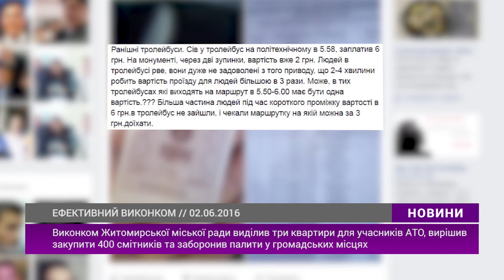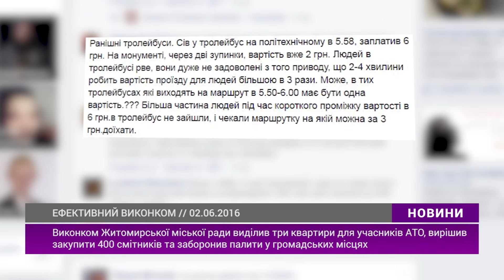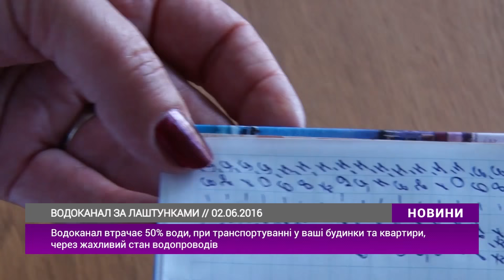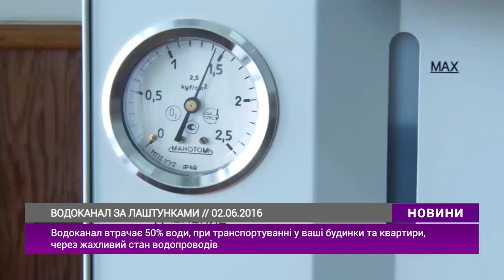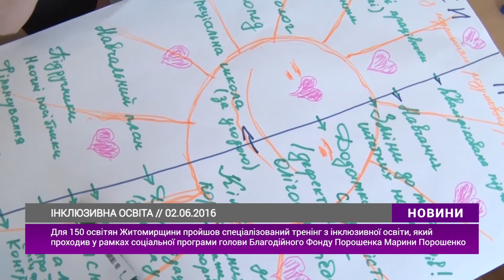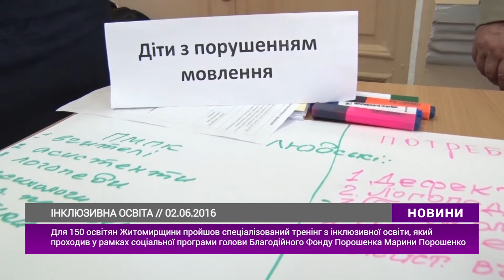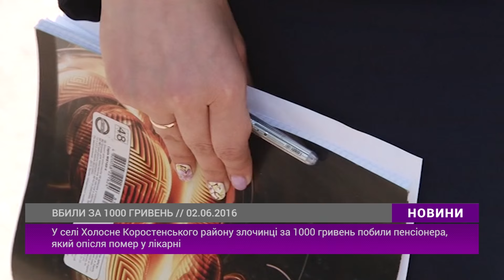Випуск "Новин" за 2 червня 2016 року